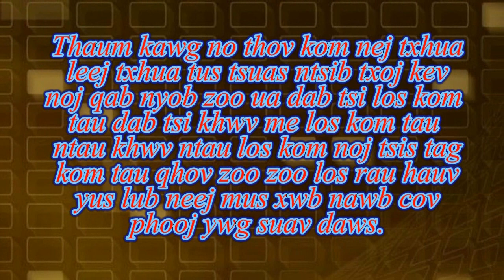Tshuaj zoo mob plab thoj plab plab ntswj plab muaj cua thiab qhov yuav tau ceev faj 30 Dec 2018